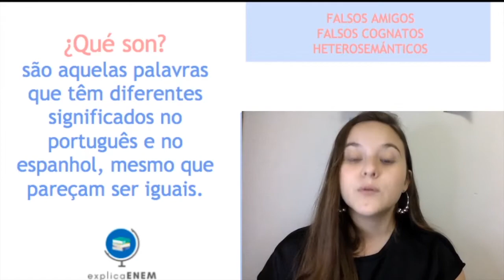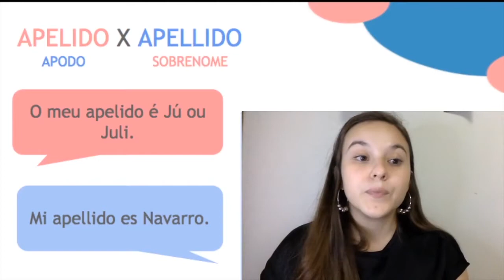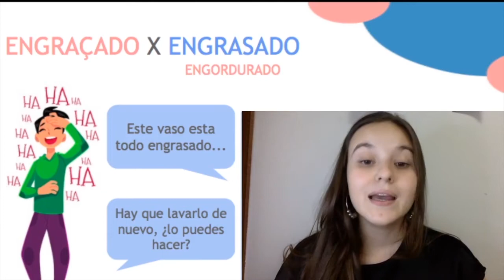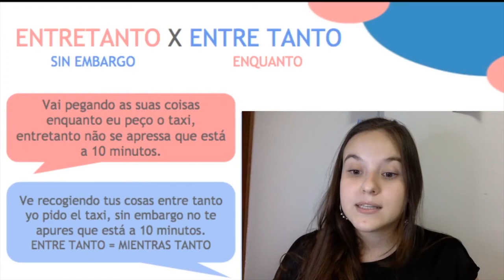ESPANHOL: Falsos Amigos - Semana 8 #7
• Espanhol- Monitora Julia - Semana 8
• Avalie o vídeo para nós ajudar a melhorar nosso conteúdo para vocês

• Teve dúvidas? Manda para o nosso plantão

 (Fique ligado nos horários semanais da matéria)